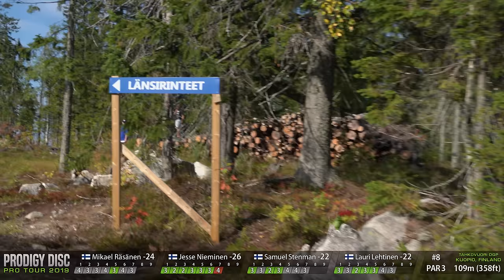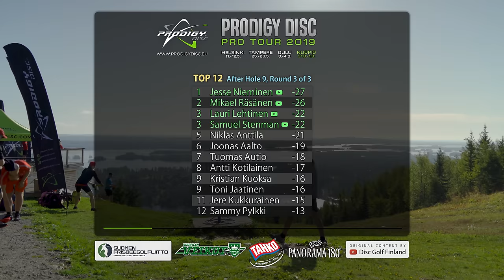Kuopio Prodigy Disc Pro Tour 2019, R3F9, Räsänen, Nieminen, Stenman, Lehtinen, SUOMI-SELOSTUS, 4K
Prodigy Disc Pro Tour 2019 @ Tahkovuori, Kuopio (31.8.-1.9.)

Kierros 3/3, ensimmäiset 9 väylää. Tänä vuonna ei kuvattu toista kierrosta.

Huom! Alku- ja loppumusiikit on poistettu tekijänoikeushösseleiden vuoksi lokakuussa 2020. Prodigy Disc selvittelee asiaa ja toivon mukaan pääsemme palauttamaan videon ennalleen.

Suomenkielinen selostus:
Rauli Savela ja Väinö Mäkelä

Kärkikortin pelaajat (miesten avoin sarja):
Mikael Räsänen
Jesse Nieminen
Samuel Stenman
Lauri Lehtinen

Kamera 1: Ilja Balabin
Kamera 2: Sampsa Villman
Leikkaus ja äänikäsittely: Sampsa Villman
Videoeditointi ja grafiikat: Ilja Balabin
Valokuvat: Ilja Balabin ja Sampsa Villman